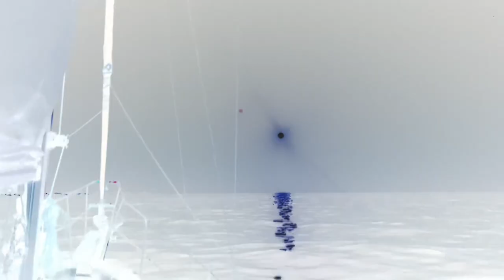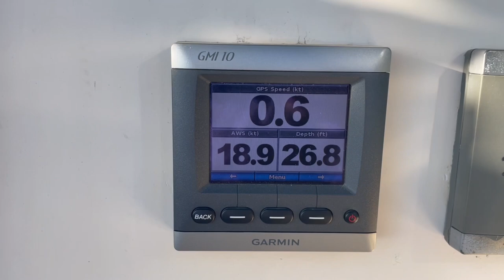Check Your GROUND TACKLE Before ANCHORING in LOS FRAILES! - S3E19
Karen flies back to the USA and I head to the Los Frailes anchorage to await a good weather window that will allow me to continue North.